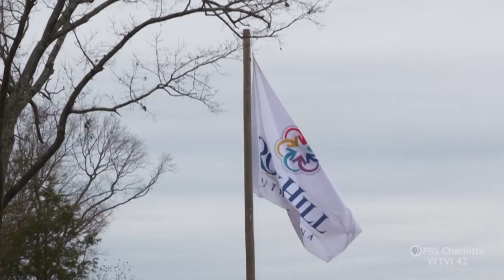Goodbye, Panthers: What's next for Rock Hill? | Carolina Impact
These are tough times for Carolina Panthers fans. A losing record last season. A new coach next season. And if you’re a fan from South Carolina? Well, Panthers owner David Tepper is saying goodbye to the team’s football future in Rock Hill. And Rock Hill is saying good riddance to David Tepper – demolishing his half-finished project, and looking ahead instead. Goodbye, Panthers: What's next for Rock Hill? Only on Carolina Impact.

00:00 Introduction
00:50 The feeling in Rock Hill
01:52 It seemed like a good idea...
02:42 The concept was impressive
03:36 Some people still aren't over it yet
04:35 A good development site, for the right company